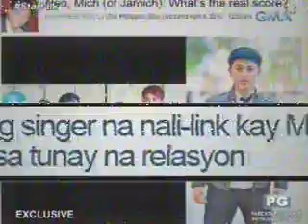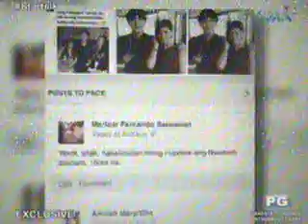Neo domingo on startalk